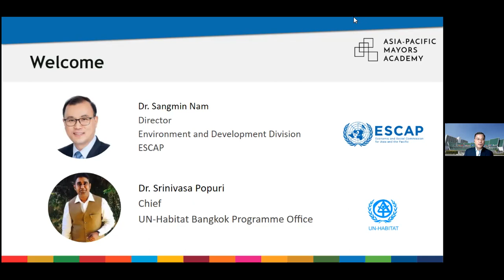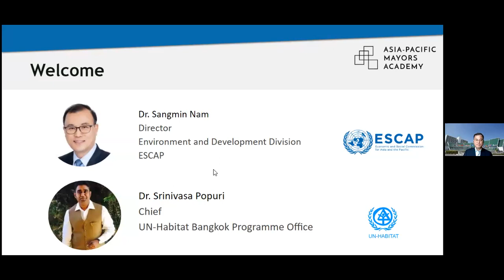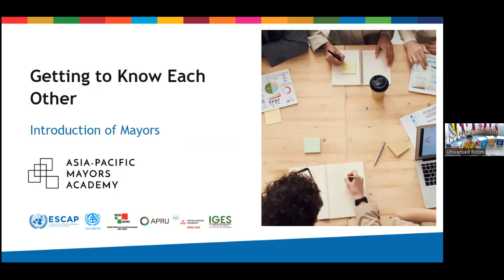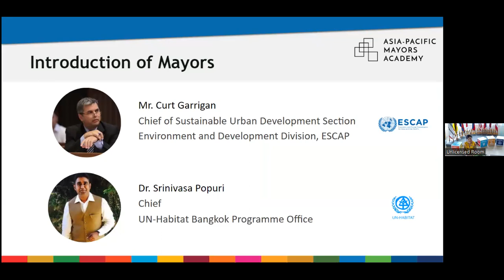[2024 Asia-Pacific Mayors Academy] Module 1 (Part 2)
This is the recording of Module 1 of the Asia Pacific Mayors Academy 2024, held on 30 April 2024, 11:00 - 14:00 Bangkok time